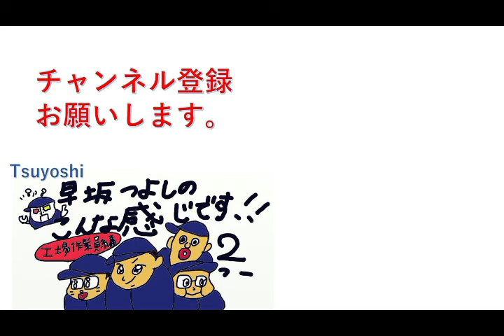【Facebook】 友達の整理をしよう。 推奨、快適SNSライフ 【初心者】